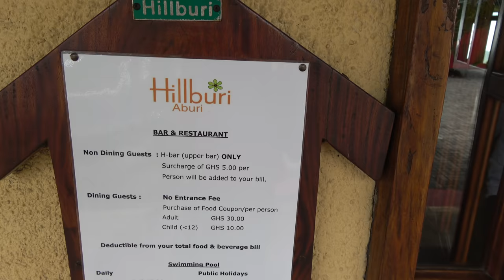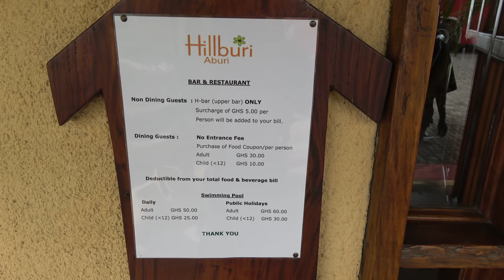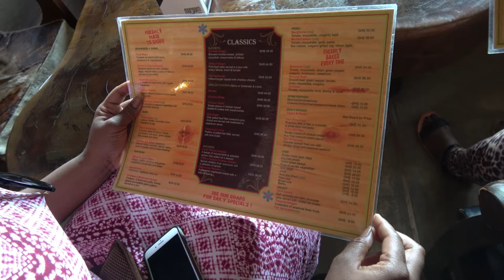Ordering Lunch at Hillburi Restaurant in Aburi - Ghana Nov 2018 Tour